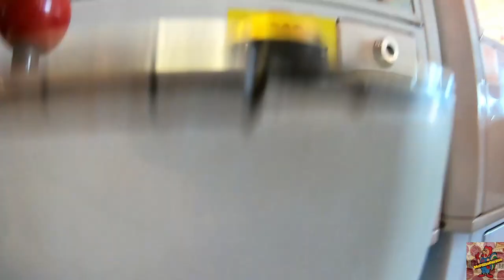Sierra Dynamic Mini Crane Claw Machine | CoinOpArchive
Another one submitted by Alfie (McPizzaPerson)

Very rare Sierra machines located in Barry Island, South Wales.